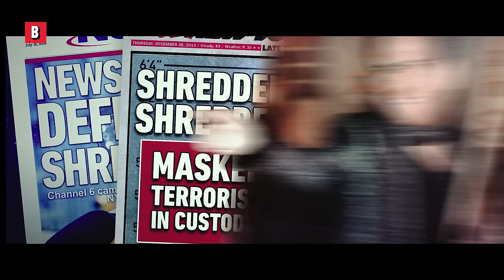The Second Ninja Turtle Movie is an underrated Flick 🌀 4K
Movie Title:  Teenage Mutant Ninja Turtles: Out of the Shadows